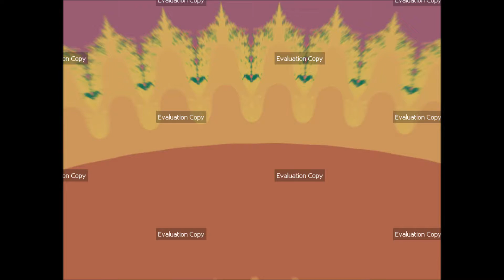Ultra Fractal 5 - No Gigs Planned